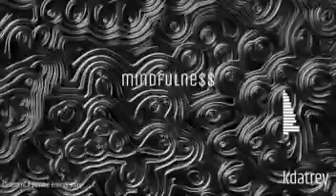Magic Mushroom sound waves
🔮This is my very first sound wave beat enjoy !🔮
Many more to come please feel free to drop any suggestions for new ideas in upcoming videos.
🪬🪬This is also space to intact with your peers and share you trip story’s. With also a positive message ! 🪬🪬